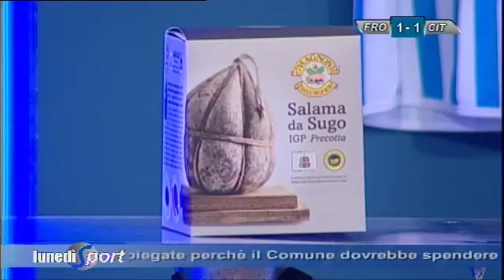Lunedì Sport - 6 marzo 2017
Lo sport ferrarese e i suoi protagonisti